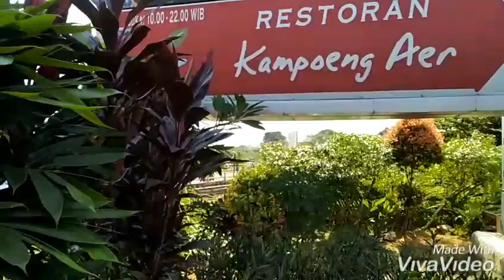"KAMPUNG AIR" Restoran di Pondok jagung,Serpong utara, Tangerang.@Ushter studio.